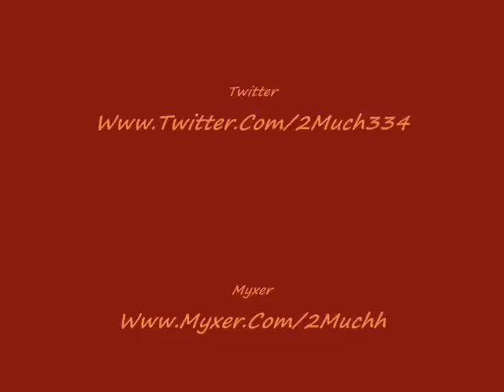2Much - Something About You - Ft. Hitmakers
2Much - Something About You - Ft. Hitmakers

1st Verse - D Aye
2nd Verse - BP
3rd - King Mims
4th - Joe Boone

"Game Time 1st Quarter" IN THE STREETS NOW